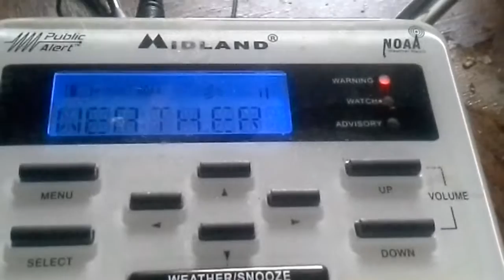Memorial weekend storm sunday may 27th 2018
Was in my chair when alarm with off for a storm warning I dint get the initial alert but did it the repet